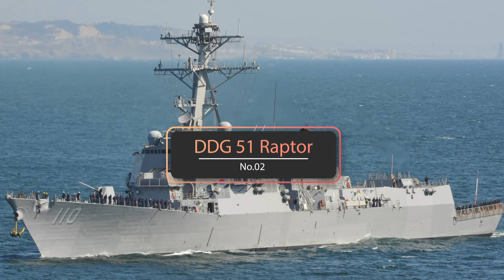The world Most Expensive Weapon that Ever Built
Manifestation Miracle / LIVE YOUR DREAM

In this video we go over The world Most Expensive Weapon that Ever Built.

there you have the most expensive weapons ever built in the world. So, which one
do you think is worthy of its price? Did you ever think that the world’s most expensive weapon ever
made would be the submarine?
Well, like always, I appreciate you checking out other videos on our channel.